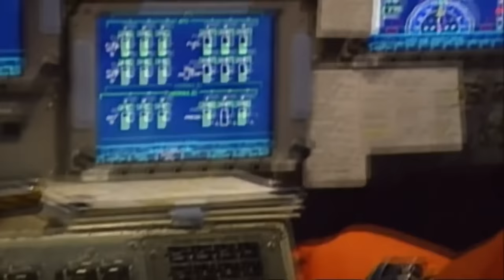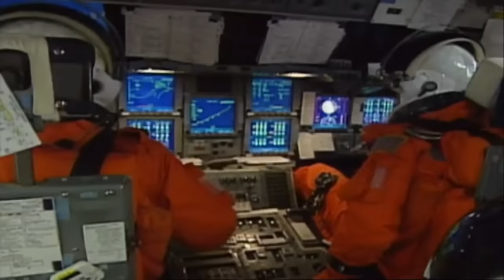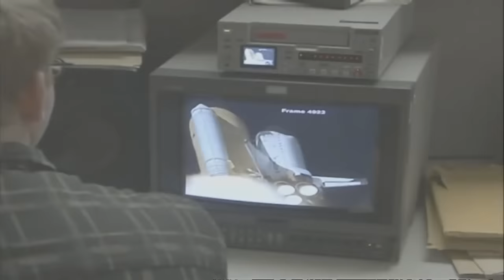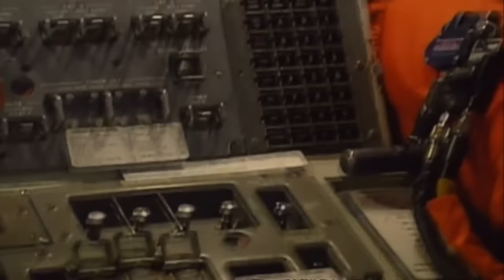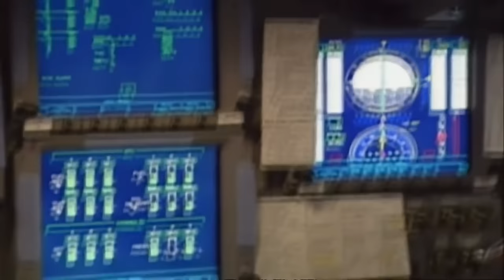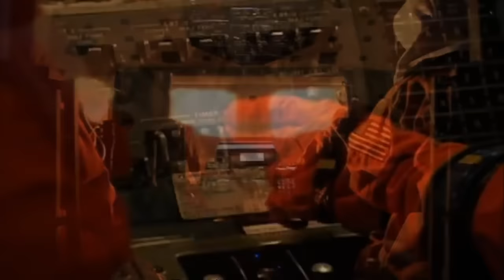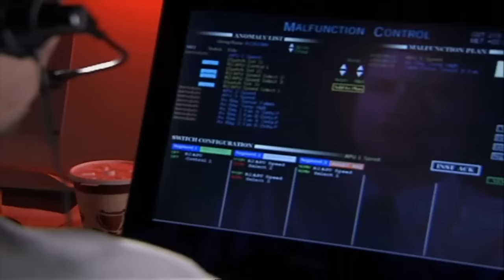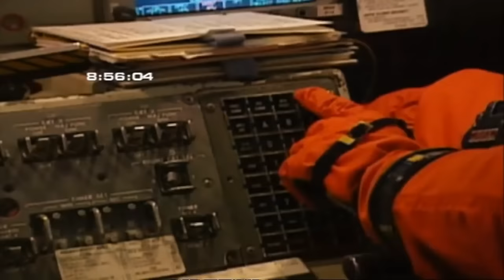The Space Shuttle Columbia Disaster Documentary 2018